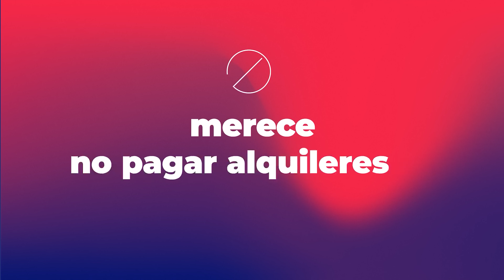Cómo INCREMENTAR las ventas de TU NEGOCIO (RESEÑA DE BOLD) 🤯 La solución para TU EMPRESA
¡Hola hola! 👋 Hoy estoy emocionada de compartir contigo una solución que puede marcar una gran diferencia en el éxito de tu negocio: ¡Bold, el datáfono definitivo! 📈💼

Si alguna vez te has preguntado, "¿Cómo puedo incrementar las ventas de mi negocio?", estás en el lugar adecuado. En este video, te voy a presentar Bold, un datáfono que puede revolucionar tu empresa. 😃

Bold no es solo un datáfono común y corriente, es mucho más que eso. Con Bold, puedes recibir una amplia variedad de formas de pago, incluyendo tarjetas de débito, tarjetas de crédito y ¡mucho más! 💳💰

Imagina la comodidad de poder aceptar pagos de tus clientes de manera eficiente y segura, sin importar cómo prefieran pagar. Esto no solo hará que tus clientes estén más satisfechos, sino que también abrirá nuevas oportunidades para aumentar tus ventas. 📊✨

En este video, te voy a contar todo lo que necesitas saber sobre el datáfono Bold y cómo puede ayudarte a incrementar las ventas de tu negocio. Además, si estás en Colombia, te explicaré cómo obtener un Datáfono Bold.

Así que si estás buscando formas de hacer crecer tu emprendimiento y te preguntas cómo hacer para incrementar las ventas de tu negocio, ¡no te pierdas este video! Estoy segura de que Bold será la solución que estabas esperando. 🚀💼